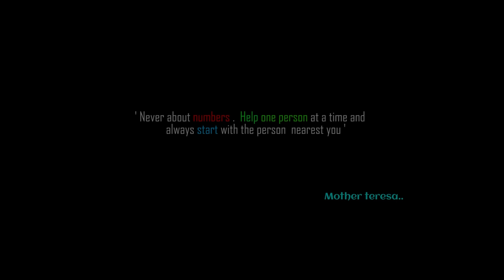బాబాయి ఫుల్ హ్యాపీ 😀😀 బాబాయి కి స్నానం అయిపోయింది ☺️☺️ | Durgaprasad | Mahashaya | Tiktok prasad